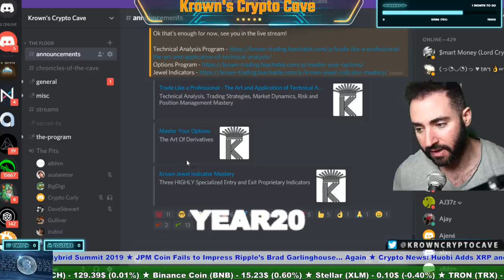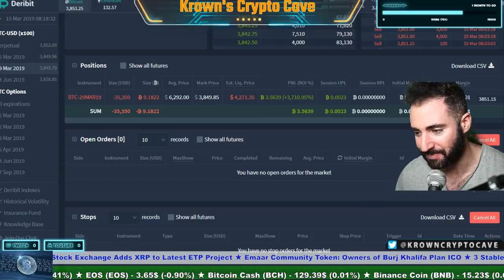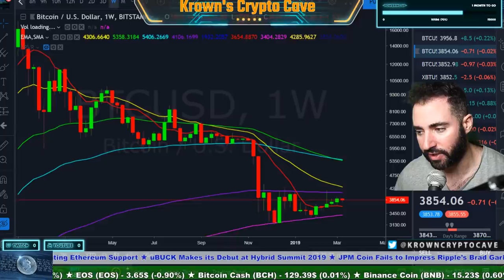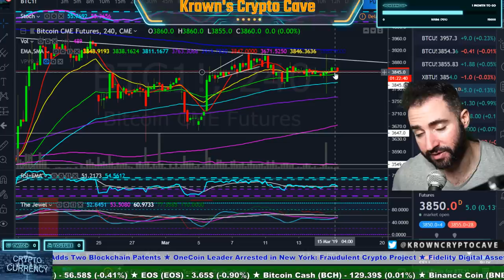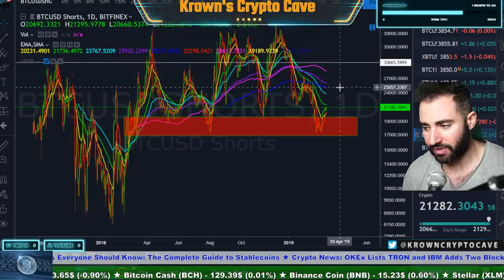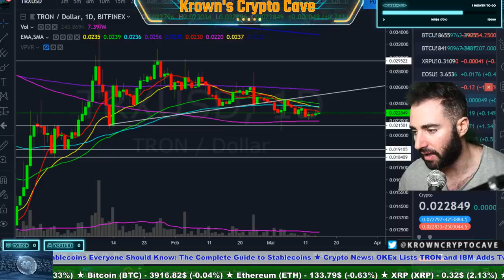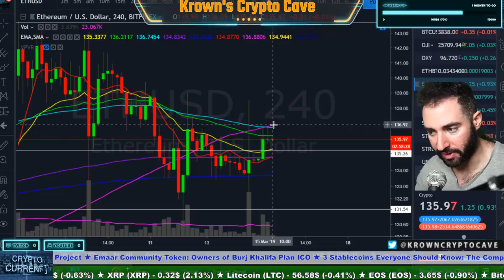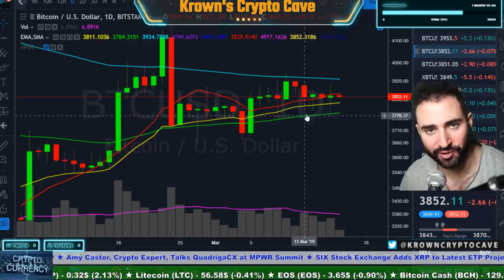Bitcoin A (VERY) Bad Boy! March 2019 Price Prediction, News & Trade Analysis